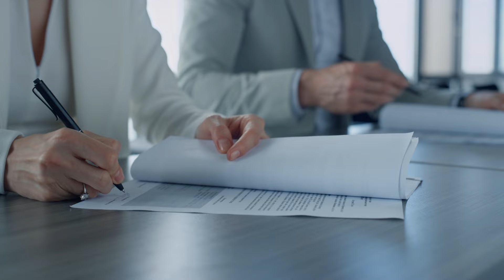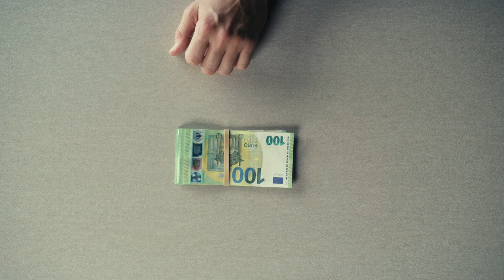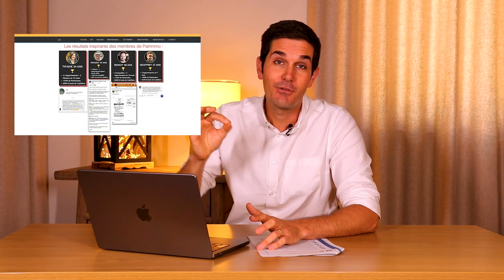Les 12 étapes Pour Garantir Le Succès De Toutes Vos Opérations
2 résultats possibles :
► Votre candidature est acceptée :

Dans cette vidéo, nous allons voir mon plan en 12 étapes à impérativement suivre pour acheter son premier bien immobilier et éviter les mauvaises affaires.

Si vous ne le respectez pas, votre carrière immobilier est fichue !

On fait la route ensemble,
Rodolphe

▬▬▬▬▬▬▬▬▬ MONSIEUR RODOLPHE ? ▬▬▬▬▬▬▬▬▬

1 Vidéo par semaine sur le thème de l'immobilier